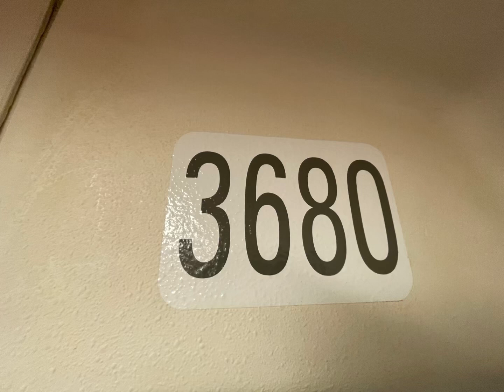Zvuk jízdy 81-71M 3680